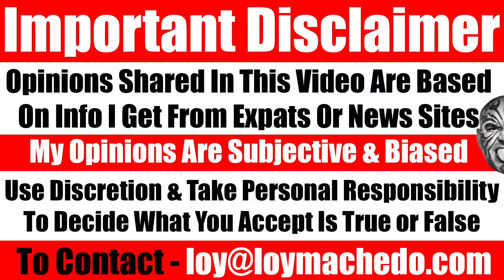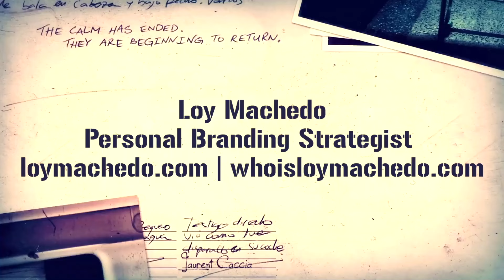People Are Weird... 3 Stories Of 3 Individuals That Make Zero Sense - Video 7439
TO JOIN MY PRIVATE FACEBOOK GROUP

loymachedo shares
People Are Weird... 3 Stories Of 3 Individuals That Make Zero Sense

Dealing with Bizarre Situations: 3 Unusual Encounters

Join me as I recount three peculiar incidents involving individuals who sought my advice in this video. Explore the curious cases of three distinct individuals: a woman grappling with doubts about her relationship, a cocky young man lacking real-world experience, and an elderly father overly protective of his adult son. Witness how I navigated these unusual encounters and offered advice tailored to each unique situation.

Loy Machedo

Navigating Bizarre Encounters: Unveiling Unique Situations.
Unusual Advice Guru: Insights into Life's Peculiarities.
Decoding Relationship Doubts: Lessons from Unusual Situations.
Real-World Wisdom: Tales of Unusual Encounters.
From Love Advice to Career Guidance: Unusual Tales Unraveled.
Strange Situations, Valuable Insights: Lessons from Loy Machedo.
The Curious Case of Relationship Doubts: Unveiling Truths.
Cocky Attitude, Real-Life Lessons: Unveiling Character Insights.
Elderly Parenting Challenges: Navigating Unique Encounters.
Love, Career, and More: Lessons from Unusual Situations.
Unraveling Life's Quirks: Insights from Unusual Encounters.
Unique Encounters, Valuable Advice: Stories with Loy Machedo.
Lessons from Unusual Relationships: Insights for Life.
From Parenting Challenges to Career Guidance: Unusual Tales Unfold.
Unlocking Life's Mysteries: Wisdom from Bizarre Encounters.
The Wisdom of Loy Machedo: Lessons from Unusual Situations.
Love Lost, Career Found: Navigating Unusual Situations.
Deciphering Relationship Doubts: Lessons from Unusual Encounters.
Insights into Unique Characters: Wisdom from Loy Machedo.
From Love to Career: Life Lessons from Unusual Encounters.